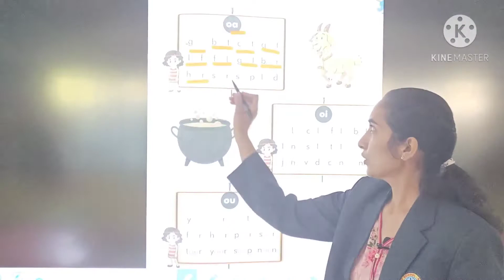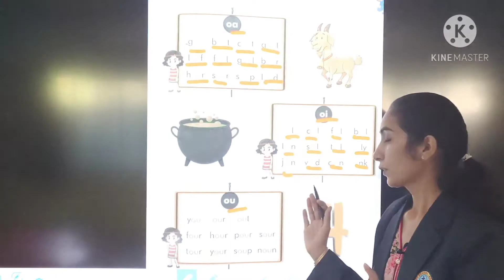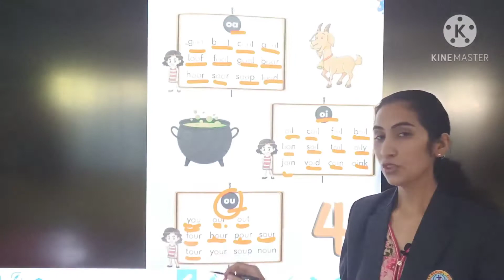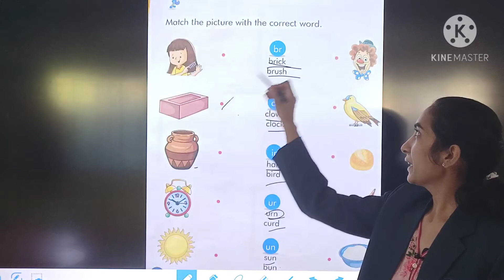Class : HKG // Phonics // Blending sound 10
Teacher : Ms. Sunita Kotwani